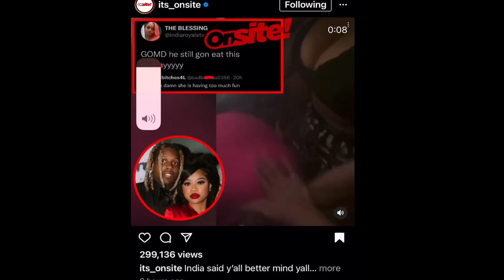India Royale is not a wife!!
India Royale the fiance of Lil Durk was at a club dancing on another girl. Now her dancing on another girl isn't the crazy part it's the fact that she's going out to the club anyway. Ladies if you want to be a wife clubbing and twerking and all of that crap is out of the question. But if you want to continue doing so go ahead. But just know that if you're engaged for months or years it's little things like that that makes the man not want you to be his wife.

These are my Affliate Links. I would greatly appreciate any help and support. 😀
The camera I use
The microphone
My hard drive
My car seat covers
My beard oil
My beard shampoo